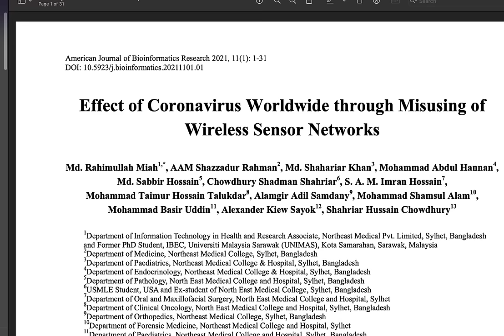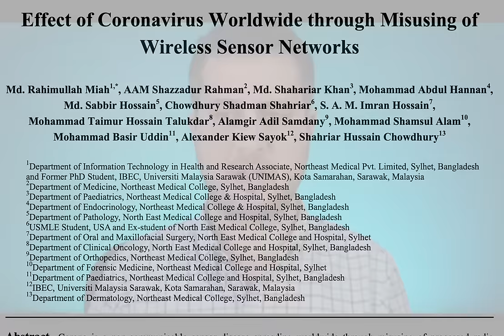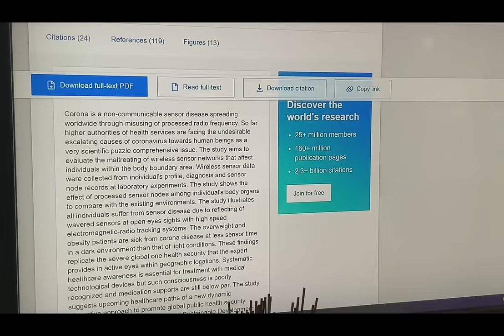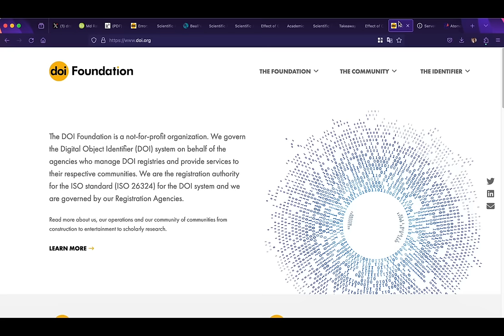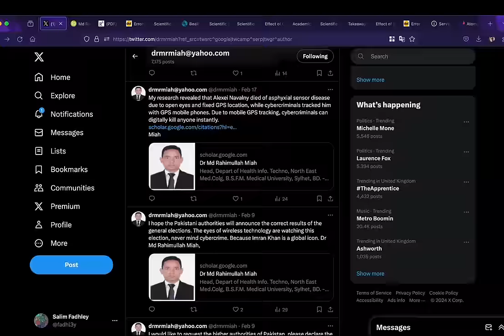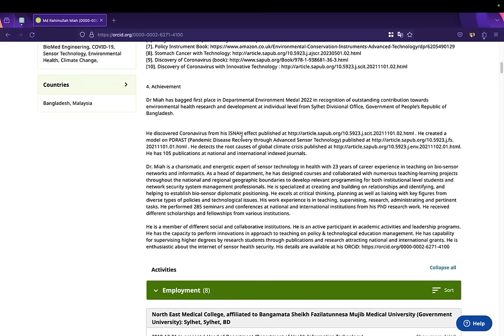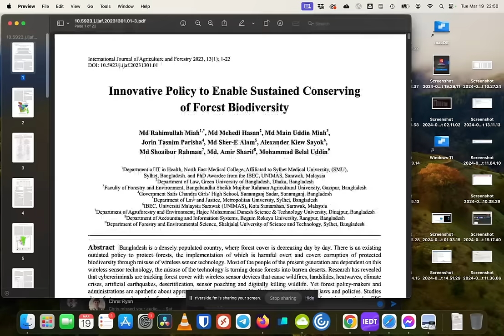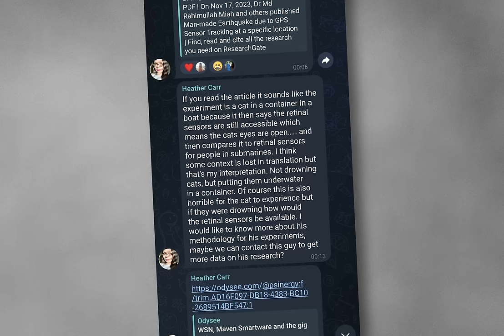How Sabrina Wallace got duped by bogus research from Bangladesh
Sabrina likes to "Do her own research", but as we will see today her ability filter genuine research from utter nonsense is rather poor.